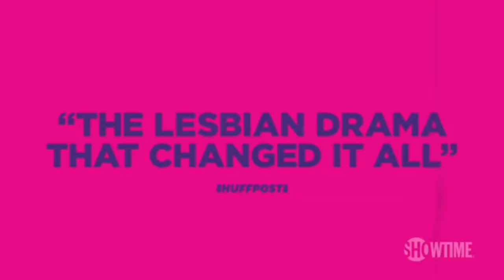The L Word Showtime Paramount Plus